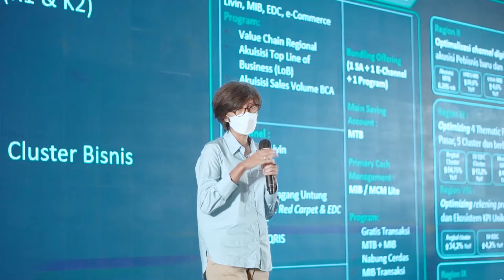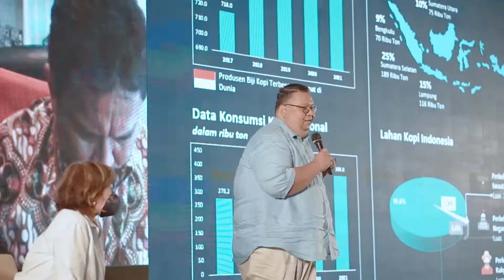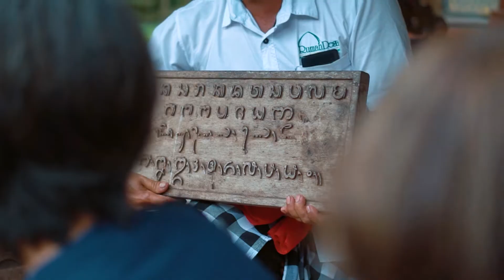Mandiri Digital Nest Bali 2022 - Event Documentation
Hello!
We're Colorful World Indonesia
a digital creative agency based in Jakarta

88 Office Kasablanka Office Tower A, 10E, Jakarta, Indonesia.

We are Colorful World Indonesia.
We combine customer desire to company strength.
Creating more compelling and artworks that sell,
supporting with great copywriting,
video, photo, animation,
& design graphics.
and for sure,
We’ll make ur brand more colorful!